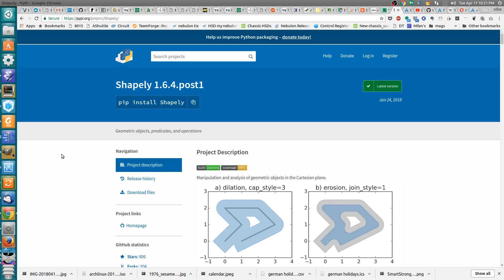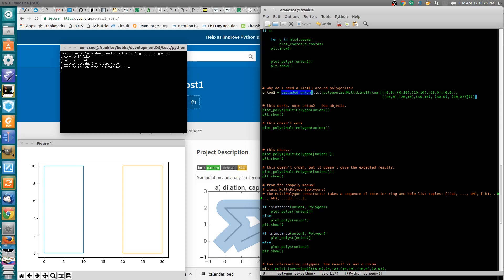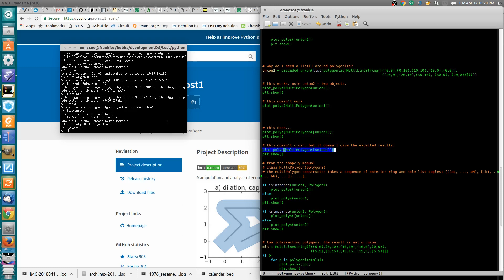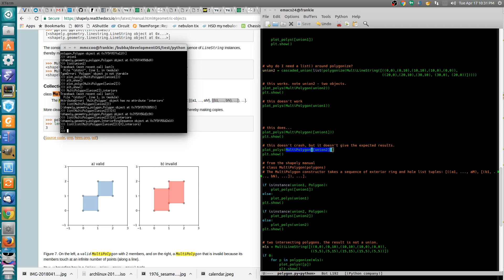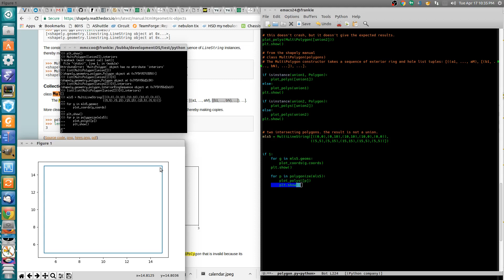Python shapely tutorial part 2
In this video I explain some of the things I've learned about the shapely library in python.